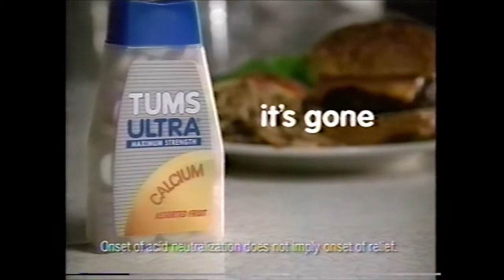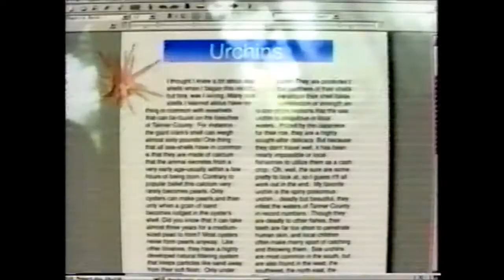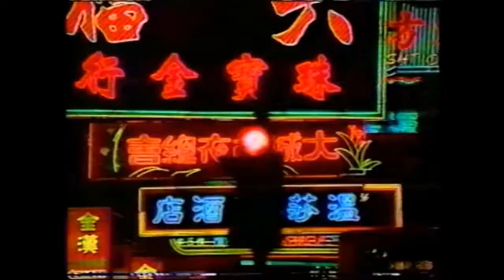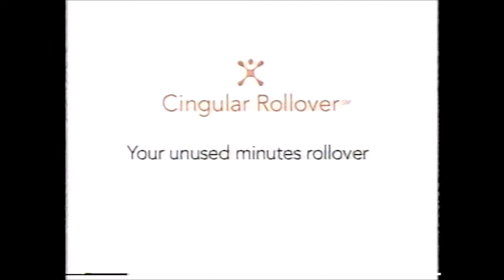ABC Commercials - September 24, 2002 (Part 2)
This second batch of commercials aired during the broadcast of the season premiere of NYPD Blue.

1. Red Dragon trailer
2. Visa Check Card
3. Lincoln Navigator
4. ABC Wednesday promo
5. Primetime promo
6. The Bachelor promo
7. Pacific Life
8. The Transporter trailer
9. Tums Ultra
10. Mazda Zero Percent Event
11. T-Mobile ad
12. Ocean Spray White Cranberry
13. MDs promo
14. Changing Lanes on DVD
15. Mitsubishi Eclipse
16. Best Buy Digital Televisions
17. Monsters Inc. on DVD
18. NYPD Blue bumper
19. 20/20 promo
20. Eyewitness News promo
21. Tom Golisano PSA
22. HSBC ad
23. BMW ad
24. Eyewitness News bumper
25. NYPD Blue bumper
26. The Bachelor promo
27. Avis Care Package
28. Kohler Products at Home Depot
29. Intel Inside Pentium 4
30. GM ad
31. MDs promo
32. Toyota Camry ad
33. New York Life ad
34. Mercedes-Benz E-Class
35. NYPD Blue bumper
36. Eyewitness News promo
37. Cingular Rollover
38. The Banger Sisters trailer
39. Toyota Camry
40. The Scorpion King on DVD
41. ABC Sunday promo
42. NYPD Blue closing
43. Mega Millions Lottery Drawing
44. Eyewitness News opening